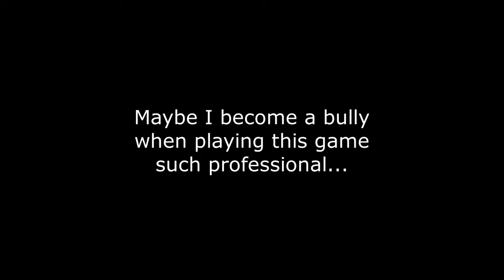Blaze and the Monster Machines: Axle City Racers - Full Hard Mode Adventure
Bruh. I'm overqualified... Bruh. What am I doing? Children want me play this game so OK, then they call me play like a cowboy. If your children want to play racing game, this can be a best choice for beginner to train the timing of drift and boost.
*Or if your children want to play something realistic, Sports Car GT for PS1.

BGM
Rallycross OST